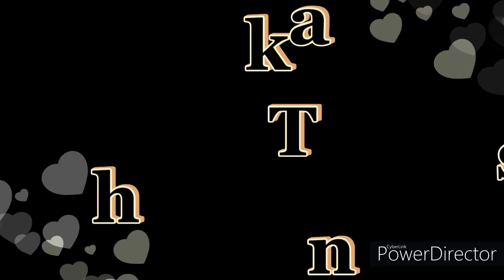mix trap kreyol 2020- rap latino BY dj delbrun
que Dieu benisse tous ceux qui ecoutent ce mix